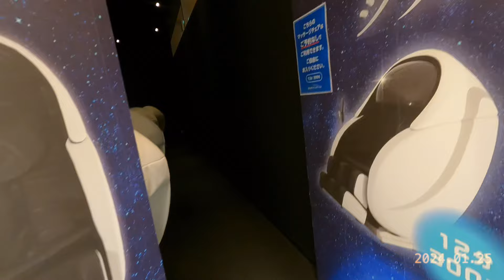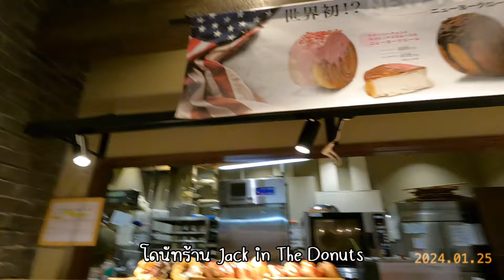mini VLOG กิน เที่ยว เล่น ที่ lalaport ห้างฯญี่ปุ่น พาลูกเที่ยวสะดวก สนุก สบาย